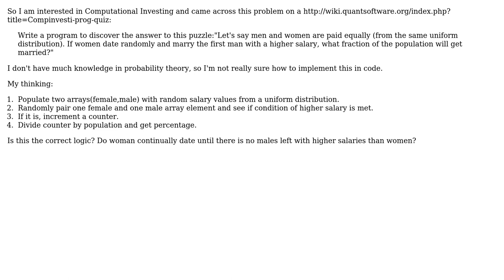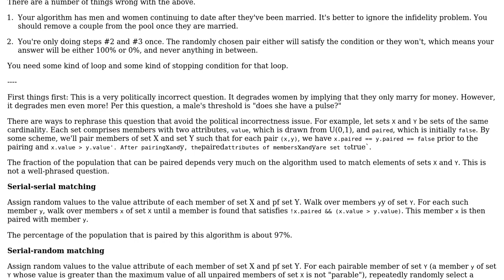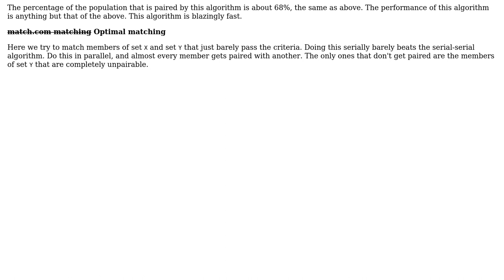Software Engineering: Solving a probabilistic problem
With thanks & praise to God, and with thanks to the many people who have made this project possible! | Content (except music & images) licensed under CC BY-SA | Music | Images & others | With thanks to user Quaxton Hale user David Hammen and the Stack Exchange Network Trademarks are property of their respective owners. You are responsible for your own actions.